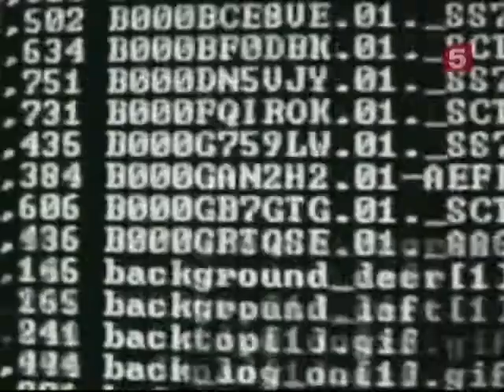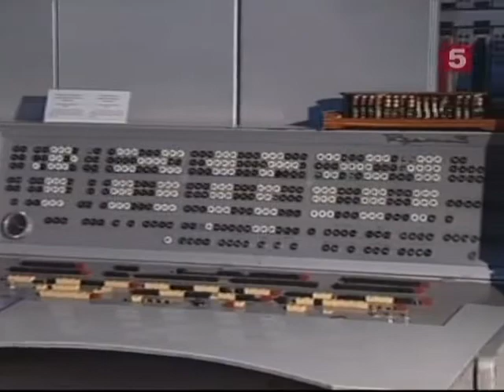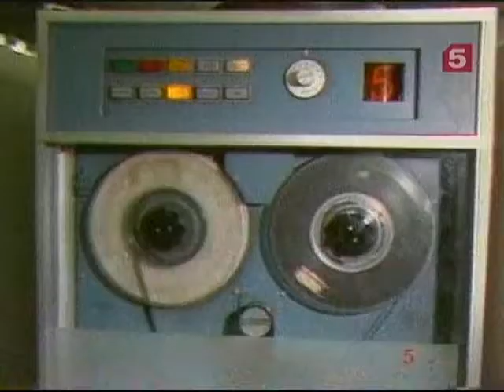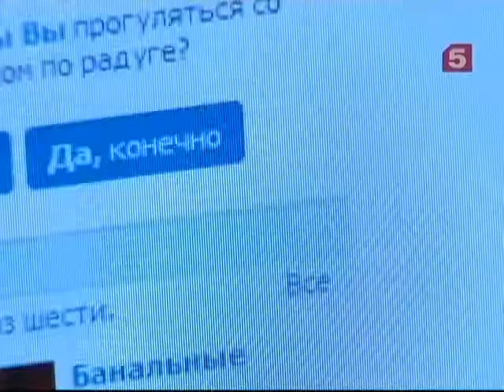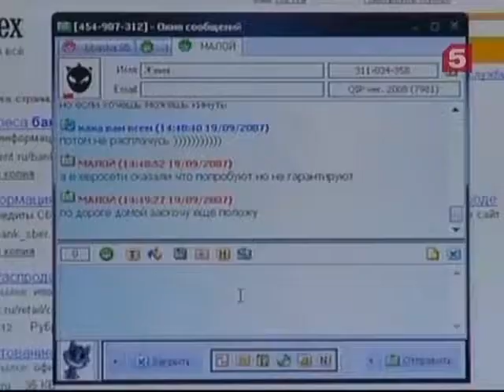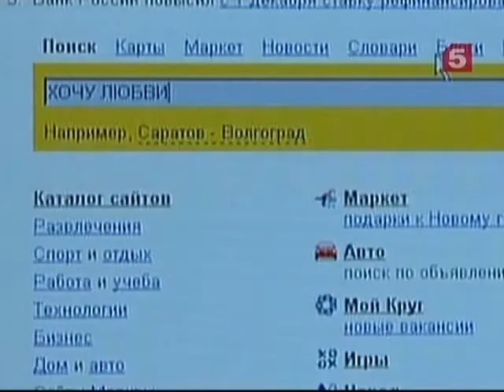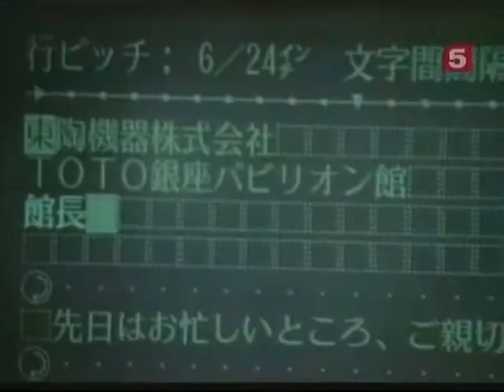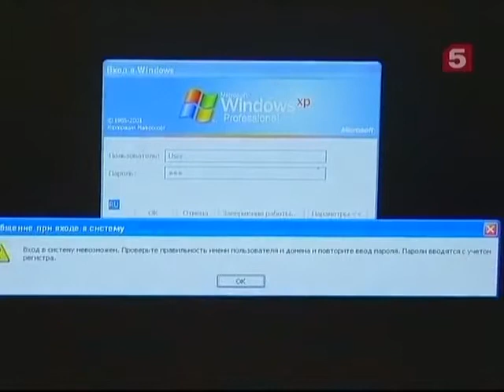[Живая История] Перезагрузка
История персонального компьютера в России на первый взгляд проста. Как и вся современная техника, компьютер пришел к нам с Запада. Однако еще в середине 20 века советским ученым удалось создать процессор, на базе которого и были построены первые ЭВМ. Космическая программа СССР, которой отдавался приоритет, выжимала из страны все ресурсы. И, не смотря на то, что над созданием отечественного компьютера трудились и вычислительные центры, и НИИ, и КБ, и тысячи людей, универсальный советский компьютер так и не был создан. В чем плюсы и минусы этой небольшой машины, которая готова заменить нам и печатную машинку, и друзей, и няню, и предоставить массу возможностей для развлечений? Чего должен опасаться человек, с утра до ночи сидящий перед экраном компьютера? И есть ли тупик в компьютерном развитии?